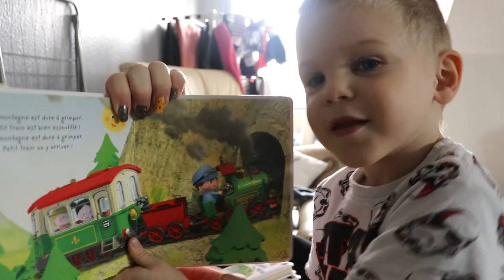Vlog 17 06 2020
Coucou les gars, aujourd'hui je vous retrouve pour un vlog !
J'espère que cette vidéo vous plaiera !

visionne quelques petites pub pour me faire gagner un peu d'argent pour améliorer la qualité de la chaîne :) merci d'avance !

Si tu veux gagner de l'argent tout en passant commande sur internet utilise Igraal Parrainage Igraal

ygg torrent

Certains liens, peuvent être des liens d'affiliation c'est plus court et ça me permet de gagner quelques centimes pour mon travail de recherche car c'est long de remplir une barre d'info et de faire du montage croit moi !

乂❤‿❤乂